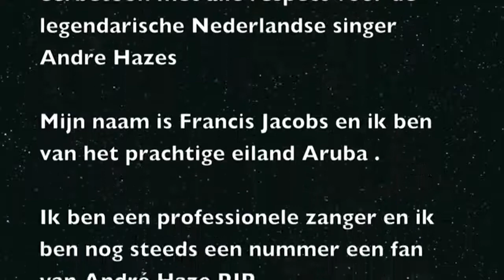Zij Gelooft In Mij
Original from Andre hazes